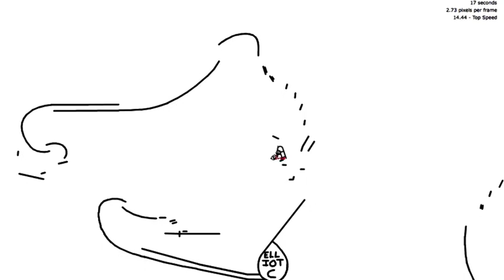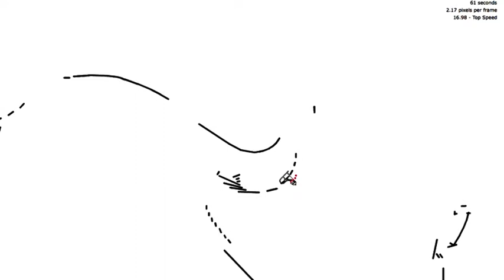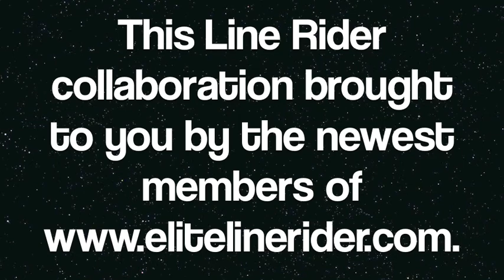Orbit- Line Rider Collaboration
Here it is. A few bumps in the road, but it's finally released.

First off, neither V nor Bosh Rider made a part. Secondly, QTpaKman and iXotic are the same person. Sorry about that guys :/ .